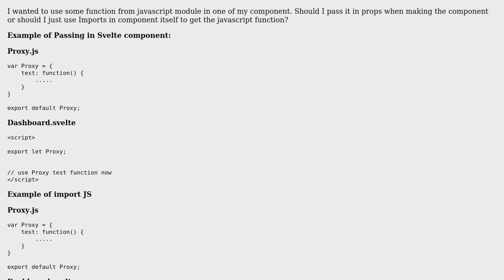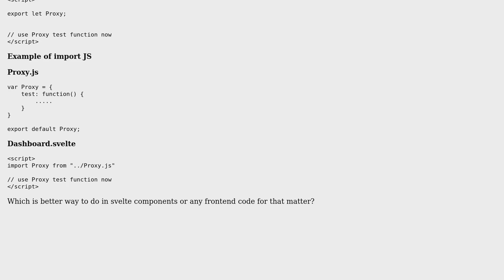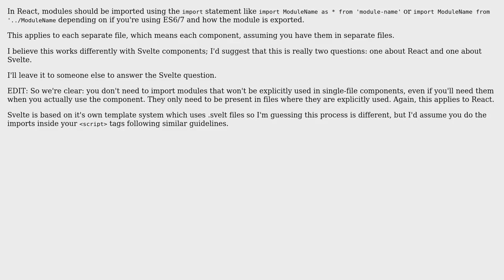Software Engineering: Passing javascript function vs use imports in Svelte or React component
With thanks & praise to God, and with thanks to the many people who have made this project possible! You are responsible for your own actions.